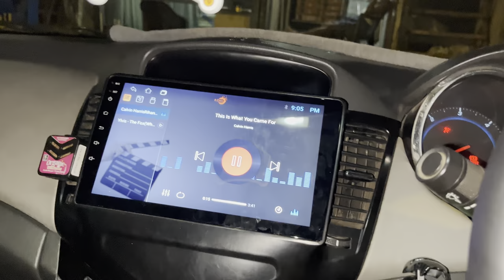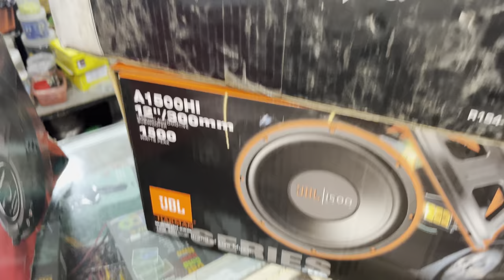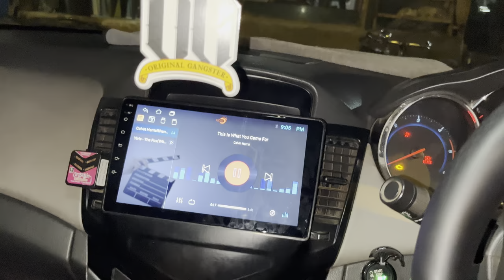Loudest chevrolet CRUZE in INDIA 🇮🇳 || CAR AUDIO MONSTER || loudest music car in india🔊🔊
Certainly, here are 20 keywords related to the loudest car audio systems:

1. Car Audio SPL (Sound Pressure Level)
2. dB Drag Racing
3. Subwoofer Competition
4. Car Audio Amplifiers
5. Audio System Decibel Records
6. Bass-Heavy Car Audio
7. Sound Quality vs. SPL
8. Mobile Sound Showoff
9. Extreme Car Audio Modifications
10. High-Powered Subwoofers
11. Audio System Tuning
12. Custom Car Audio Installs
13. SPL Competitions
14. Speaker Enclosures
15. Car Audio Power Capacitors
16. Amplifier Clipping
17. Sound Deadening Material
18. Head Unit Upgrades
19. Car Audio Voltage Stabilizers
20. Audio System Wiring and Cabling

These keywords should help you find information and resources related to loud car audio systems and competitions.

Certainly, here are 20 keywords related to mid-range audio in cars:

1. Mid-Range Speakers
2. Car Audio Mid-Bass
3. Coaxial Speakers
4. Component Speaker Systems
5. Mid-Range Driver Units
6. Mid-Range Frequency Response
7. Crossover Networks
8. Mid-Range Speaker Enclosures
9. Car Audio Soundstage
10. Speaker Cone Material
11. 3-Way Speaker Systems
12. Mid-Range Speaker Placement
13. Speaker Sensitivity
14. Mid-Range Equalization
15. Car Audio Mid-Range Power Handling
16. Mid-Range Audio Clarity
17. Factory Mid-Range Speaker Upgrades
18. Mid-Range Speaker Size
19. Speaker Phase Alignment
20. Mid-Range Audio Enhancements

These keywords should help you explore information related to mid-range audio systems and components in car audio setups.

Certainly, here are 20 keywords related to power bass amplifiers for car audio systems:

1. Power Bass Amplifiers
2. High-Wattage Car Amplifiers
3. Monoblock Amplifiers
4. Class D Power Amps
5. Bass-Boosted Amplifiers
6. RMS Power Ratings
7. Amplifier Gain Control
8. Bridgeable Car Amplifiers
9. Subwoofer Amplification
10. Low-Ohm Stable Amps
11. 1-Ohm Stable Amplifiers
12. Dual Amplifier Setup
13. Power Bass Amp Installation
14. Amplifier Wiring Kits
15. Sound Quality vs. Power
16. Amplifier Thermal Management
17. Bass-Heavy Sound Systems
18. Amplifier Clipping Prevention
19. Amplifier Remote Control
20. Bass-Boosted EQ Settings

These keywords should help you explore information about power bass amplifiers and their role in car audio systems.

Certainly, here are 30 hashtags related to monoblock amplifiers for car audio systems:

1.
2.
3.
4.
5.
6.
7.
8.
9.
10.
11.
12.
13.
14.
15.
16.
17.
18.
19.
20.
21.
22.
23.
24.
25.
26.
27.
28.
29.
30.

These hashtags can be used on social media platforms to connect with others who share an interest in monoblock amplifiers and car audio systems.

1.
2.
3.
4.
5.
6.
7.
8.
9.
10.
11.
12.
13.
14.
15.
16.
17.
18.
19.
20.
21.
22.
23.
24.
25.
26.
27.
28.
29.
30.
31.
32.
33.
34.
35.
36.
37.
38.
39.
40.
41.
42.
43.
44.
45.
46.
47.
48.
49.
50.

These hashtags can help you connect with the car audio community and share your passion for car music audio on social media platforms.

Certainly, here are 50 keywords related to Chevrolet Cruze car modifications:

1. Chevrolet Cruze Mods
2. Cruze Aftermarket Parts
3. Cruze Performance Upgrades
4. Custom Cruze Modifications
5. Cruze Tuning
6. Body Kit for Cruze
7. Cruze Spoiler
8. Cruze Exhaust System
9. Cruze Suspension Upgrades
10. Cruze Engine Swap
11. Turbocharged Cruze
12. Cruze Intake System
13. Cruze ECU Tuning
14. Cruze Wheels and Tires
15. Cruze Lowering Springs
16. Cruze Interior Mods
17. Cruze LED Lighting
18. Cruze Audio System Upgrade
19. Cruze Cold Air Intake
20. Cruze Performance Chip
21. Cruze Brake Upgrade